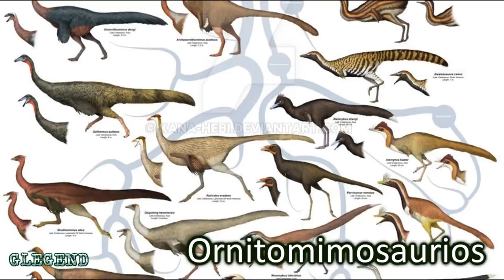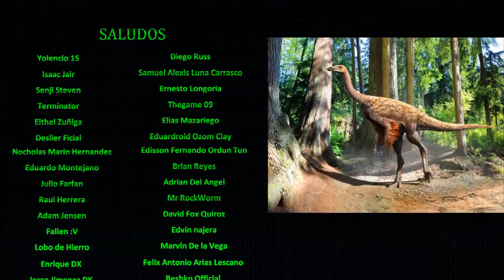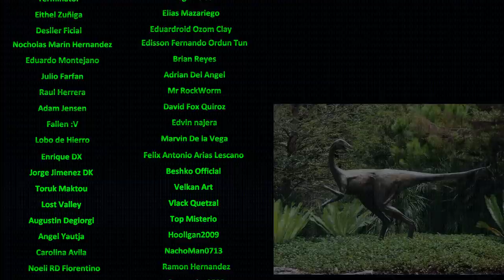GAUARGE: Animal Desconocido|Criptozoologia|Terror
Temporada 05 - Episodio 17: Un nuevo criptido que por décadas a sido avistado por nativos australianos y cuya descripción parece coincidir con una criatura que vivió hace millones de año.

NOTA: El siguiente vídeo esta hecho con fines de entretenimiento. No se busca vender una verdad absoluta. Los hechos aquí narrados no buscan comprobar un hecho científico,  por lo tanto son cuestionables dependiendo de las creencias de cada espectador.